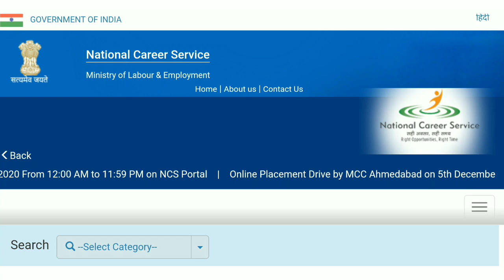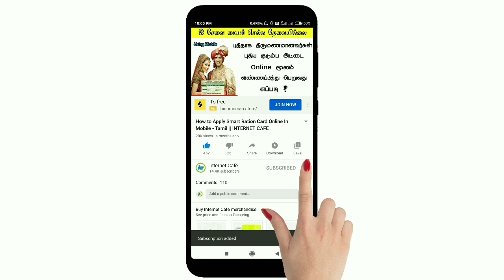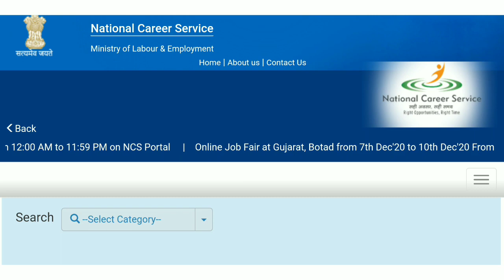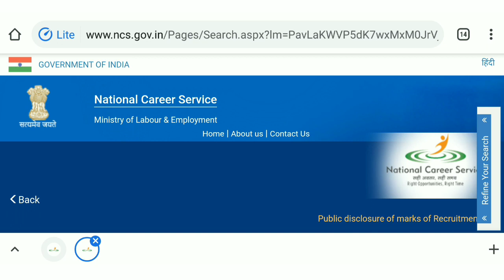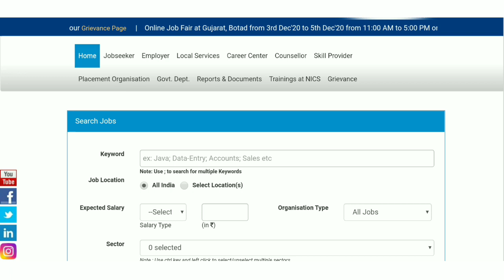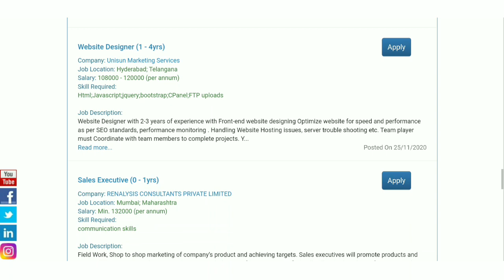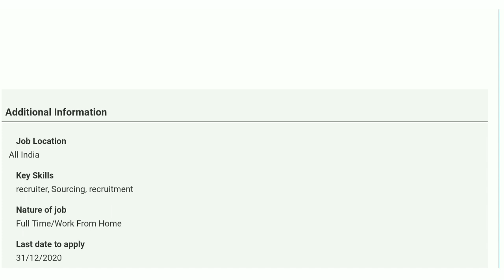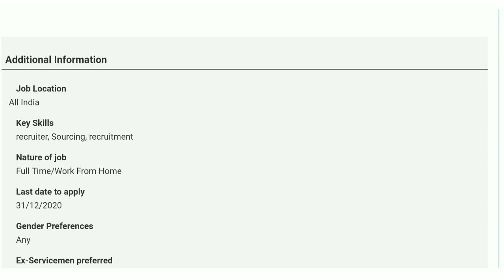Govt Online Work From Home Job - இந்திய அரசு வழங்கும் வேலைவாய்ப்பு || Part Time Job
internet_cafe intetnetcafe_tamil Govt Online Work From Home Job - இந்திய அரசு வழங்கும் வேலைவாய்ப்பு || Part Time Job

National Career Service is a Five Year Mission Mode Project launched by the Hon’ble Prime Minister on 20th July, 2015. The project is being implemented by the Directorate General of Employment, Ministry of Labour & Employment. National Career Service (NCS) is a one-stop solution that provides a wide array of employment and career related services to the citizens of India. It works towards bridging the gap between jobseekers and employers, candidates seeking training and career guidance, agencies providing training and career counselling.

        _____Follow Us____

NOT Allowed.

Regards,
Kamesh Murugan.,